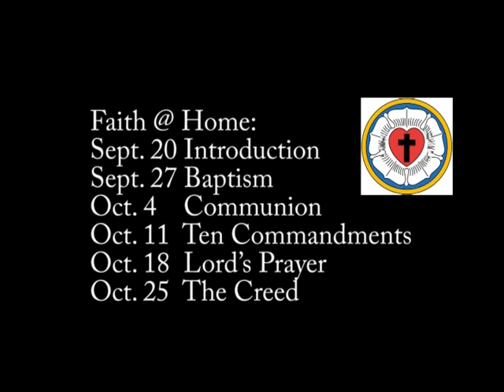Faith @ Home Preview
Join us Sunday, Sept. 20, 2015 at First Lutheran Church in Cedar Rapids as we launch a 5-week sermon series based on Luther’s Large Catechism, which oddly enough started out as a sermon series of Martin Luther.  As Luther traveled about in the beginnings of the Lutheran Church, he was discouraged the average Christian didn’t seem to know the basics of the faith: The Ten Commandments, the Creed, and the Lord’s Prayer.  What might Luther say if he were to travel around in our society today in 2015?  Luther was even more appalled when he discovered pastors were not preaching and teaching these Christian basics.  This led him to create one of his most popular sermon series ever on the basics of faith, which was later recorded and became known as the Large Catechism: an instruction book for pastors.  His companion instruction booklet for families, known as the Small Catechism, was also a best seller, and very popular with families craving guidance for what to teach their children in the home about matters of faith.